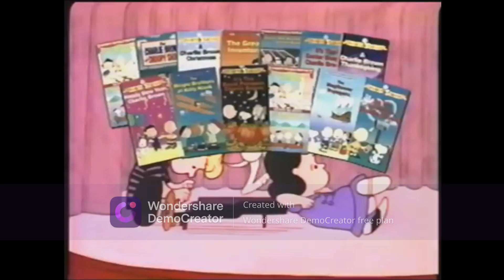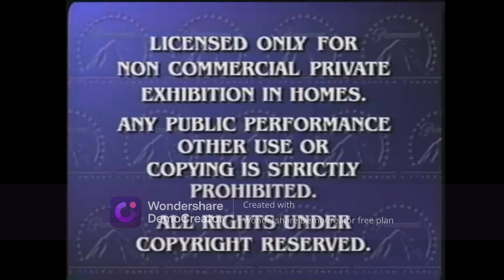Opening to Theodore Tugboat Theodore's Big Adventure 1997 VHS (Nick Jr. Print)